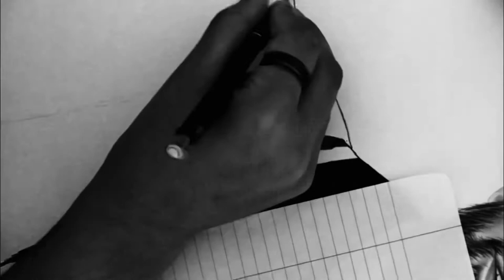Drawing of Rrahul Sudhir